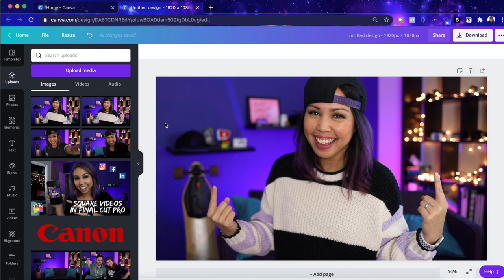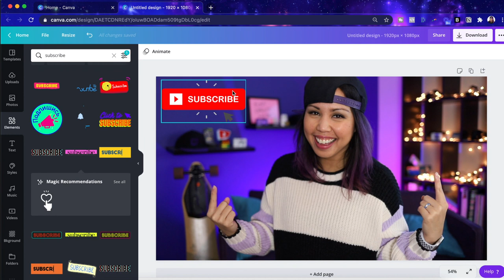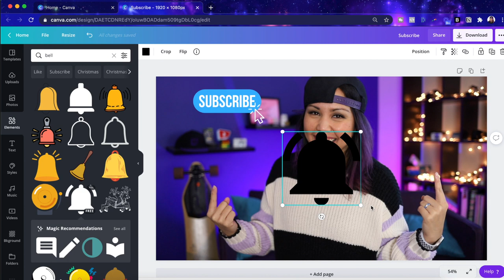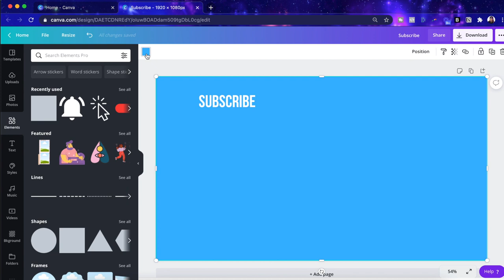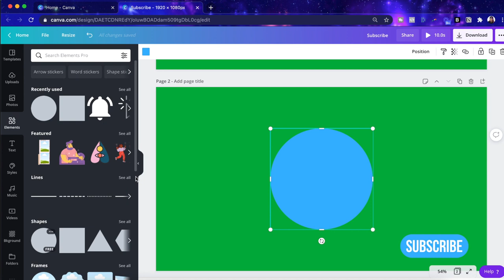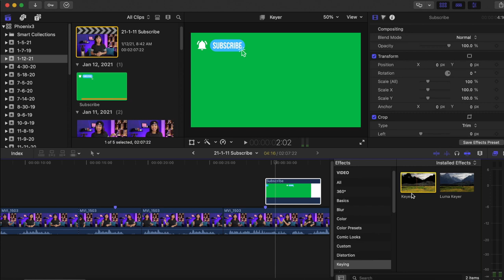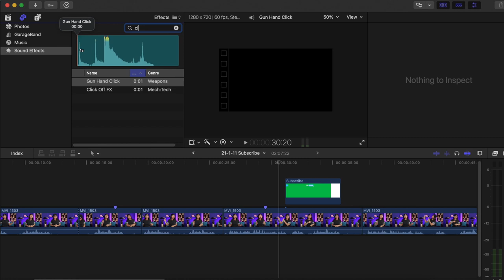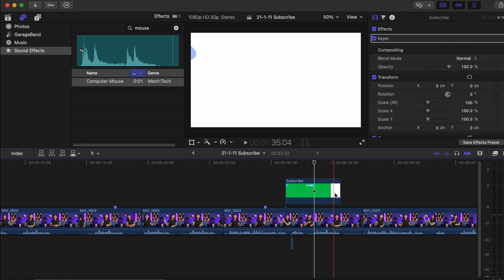How To Make an Animated SUBSCRIBE and BELL ICON For Your YouTube Videos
🟣 TIME MARKERS —
0:00 How To Make an Animated Subscribe Button
0:20 Screen Share of Canva Begins
1:18 Animated Subscribe Buttons in Canva
1:44 Creating a Custom Animated Subscribe Button
2:50 Adding a Bell Icon Intro
3:20 Adding the Green Screen in Canva
3:57 Creating a Subscribe Button with Your Channel Icon
5:09 Adding Subscribe Button to Final Cut Pro
6:22 Adding Sound Effects to Subscribe Button

🟣 JUMPSTART YOUR YOUTUBE CHANNEL —

Sign up for my FREE workshop, 5 Steps to Jumpstart Your YouTube Channel, and watch it instantly!

🟣 WHAT AM I CREATING ON YOUTUBE? —

Rev.com for getting ACCURATE captions for your YouTube videos QUICK. Use this link for $100 off

TubeBuddy is a YouTube sidekick that helps me with video SEO, data analysis, and channel management.

Sony ZV-1
Canon M50
Rode VideoMicro
Samsung External Solid State Drive
JOBY GorillaPod w/ Ball Head Bundle
Standing Tripod
Blue Yeti Microphone
Colored LED Flood Lights
Lighting Softbox

🟣 MY FULL EQUIPMENT LIST ON AMAZON —

Hi! I'm Heather Ramirez, YouTube Certified coach and digital content creator! In April 2016, I quit my job to start my own business promoting digital literacy, all while documenting my journey on YouTube. It was the most terrifying decision of my life, but now I make a living doing what I love, I’m able to help people all around the world, and I also met the love of my life!

I had no idea that any of this would happen but that’s the magic of YouTube. Your story can make a real, positive impact on someone else which can open up limitless opportunities. Your hobby, your passion, your unique experience is worth sharing. You just have to be willing to share it!

You have a story worth sharing.
HeatherJustCreate is a note to myself to JUST CREATE MORE!